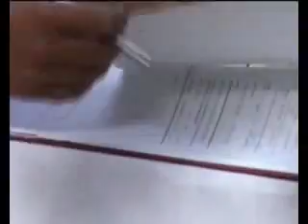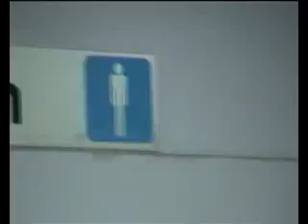Pissweak's Wedding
The Pissweak's Wedding